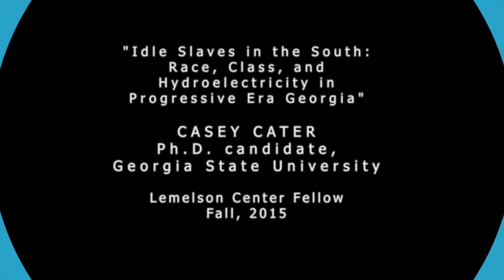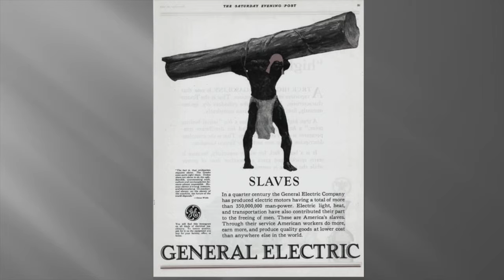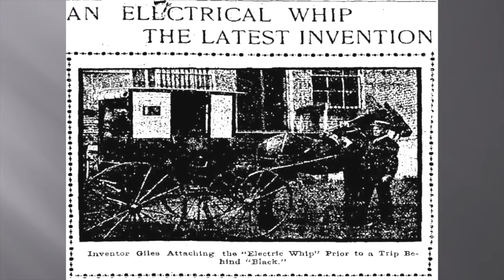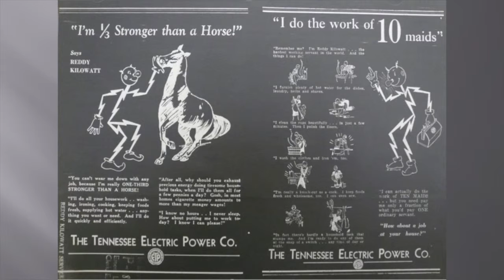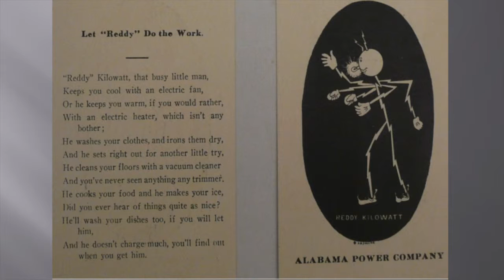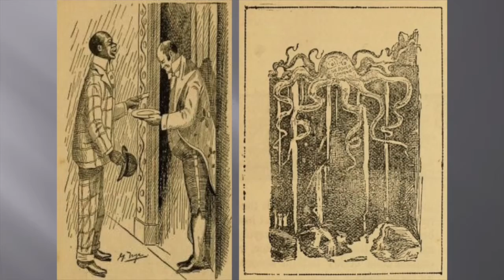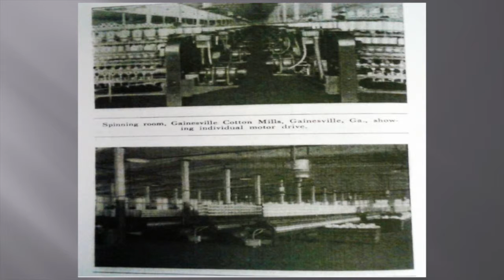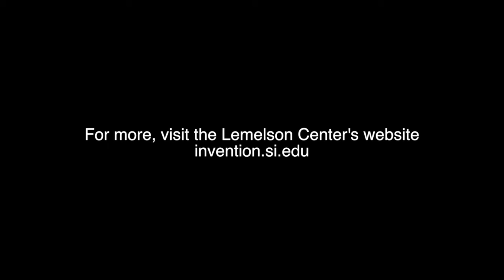Race, Class, and Hydroelectricity in Progressive Era Georgia | Casey Cater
Casey Cater, Lemelson Center Fellow and Ph.D. candidate at Georgia State, discusses how electric energy was marketed and sold in the post-war south.